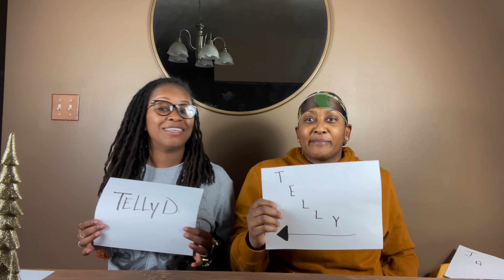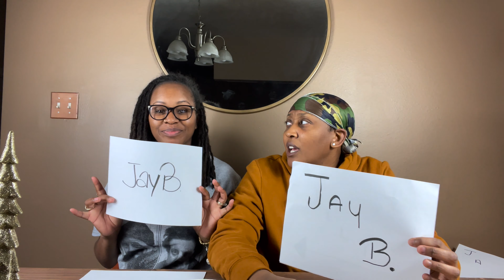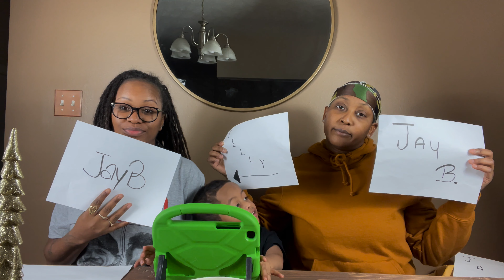Vlogmas 2020: Who's Most Likely To | Married Edition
Hey Best Friends! We got these questions off of a Google search and wanted to record this video for you. We really hope you guys enjoy it! Josiah definitely made an appearance.

WATCH US IN HD!!

Camera Used To Vlog: Sony ZV1
Canon t7i
From time to time: iPhone 12 Pro Max